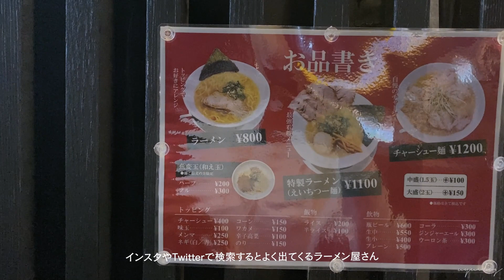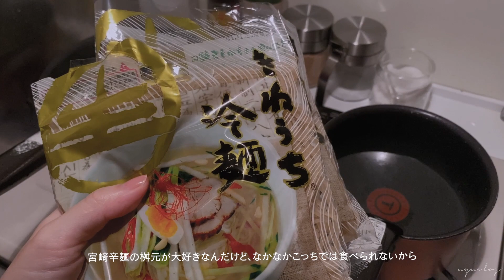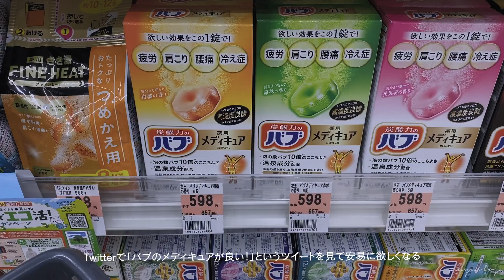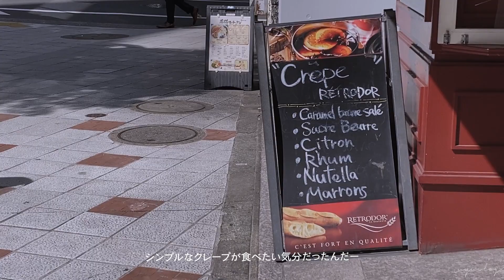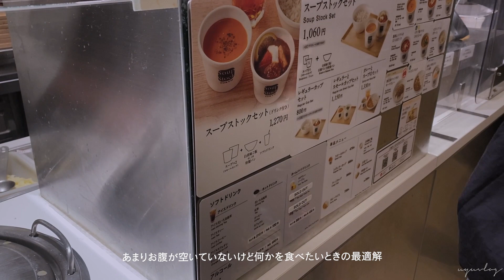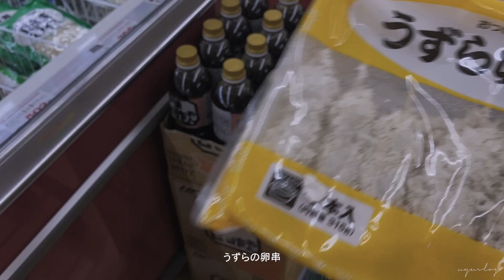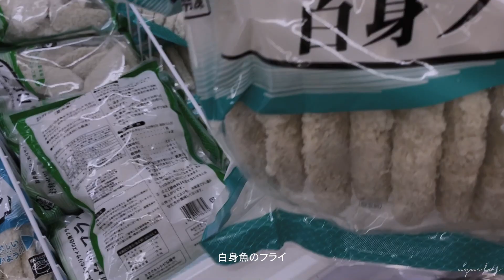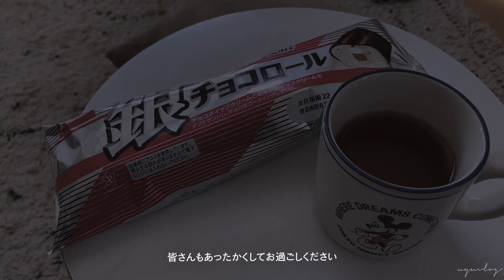Vlog｜クローゼットツアー👗｜H＆M購入品｜VIRONクレープ｜業務スーパーで買い物する主婦｜串かつ田中🍺｜LASH冬の香り｜自炊や買い物の日常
以前フォロワーさんにクローゼットツアーのリクエストをもらって、片づけてない（片付かない）のでどうしようかと思っていましたがとりあえずやってみました

H＆Mのモコモコ帽子、この冬一番のお気に入りになるかもしれない・・・

業務スーパーでお気に入りが見つかると楽しいのでお宝探し的な感覚で行っています。冷凍の備蓄は献立の味方💪

動画を気に入ってもらえたらいいねと登録をお願いします:)